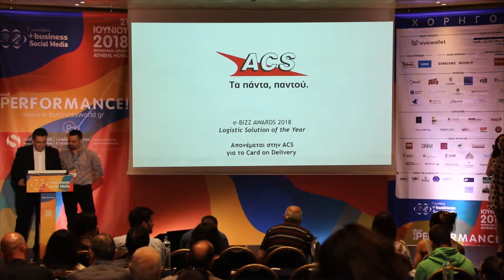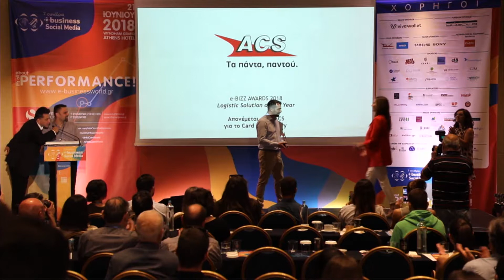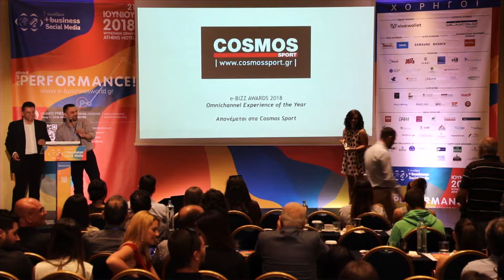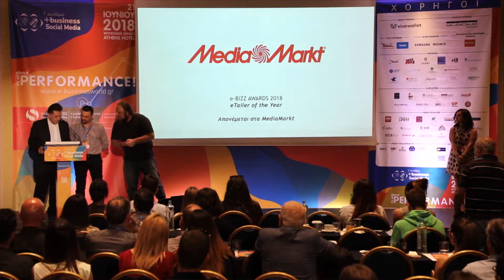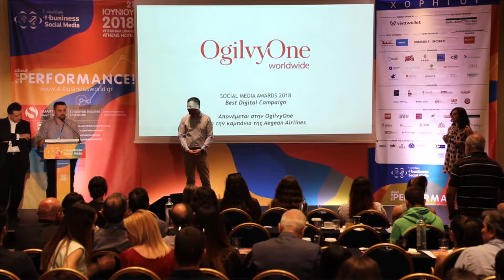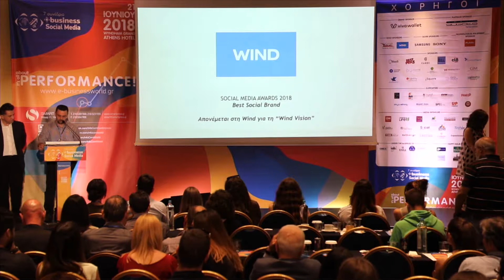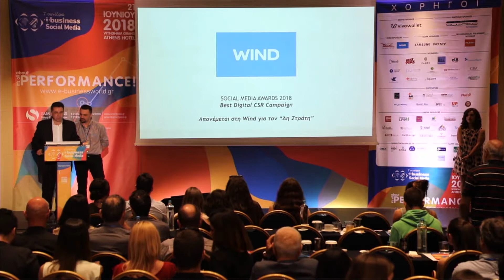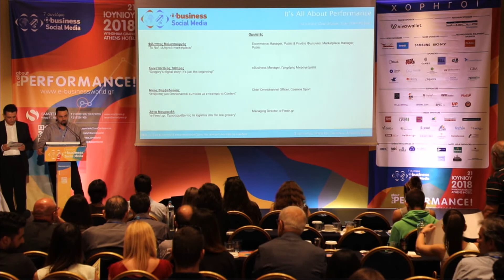Απονομή e-Business & Social Media Awards 2018